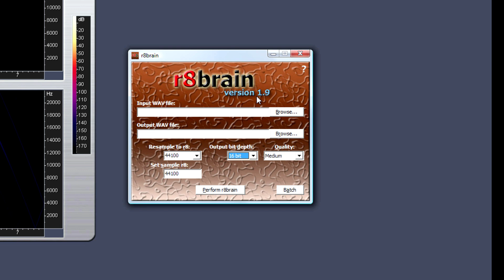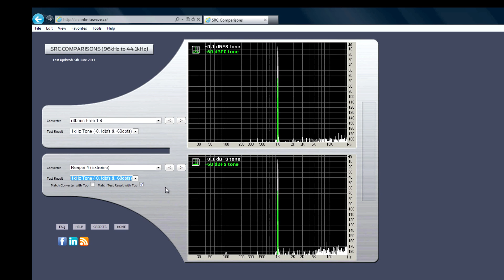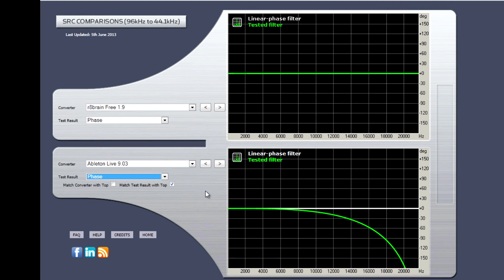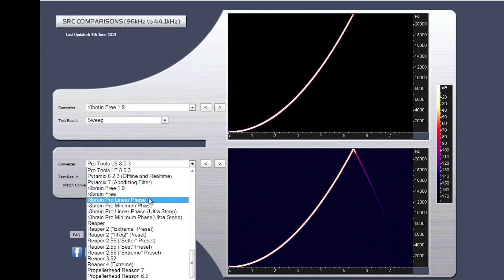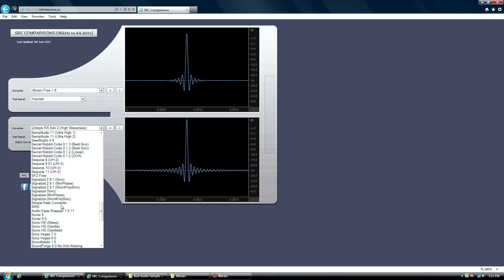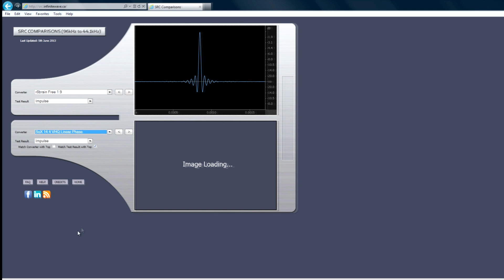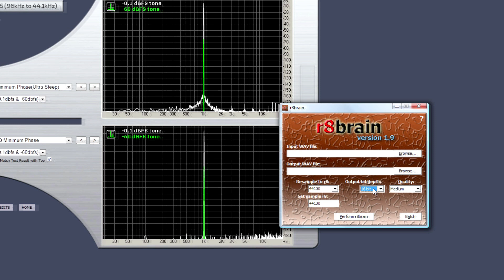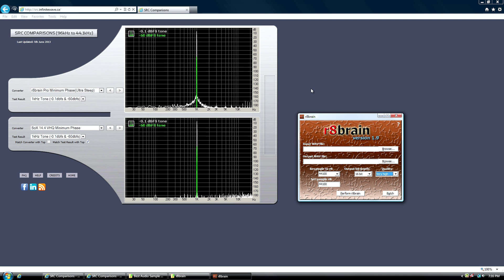Best Audio Sample Rate Converter and It's FREE!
Showing off a few sample rate converters that are great and free.

Also, check out FinalCD (thanks for the tip from Dimitry Darian)

"Sampling at 88.2 or 96 kHz does not need the filter to be that close to audible frequencies and in most cases using a cheap [converter] on 96 or 88.2 and then downsampling to 44.1 with a program like R8brain will gives better results with clearer highs, less colouring by phaseshifts, massively improved stereo imaging and less aliasing. The off-line filtering is just better than the filter in the chips. Of course this all does not apply if you use a mastering grade analog to digital converter."